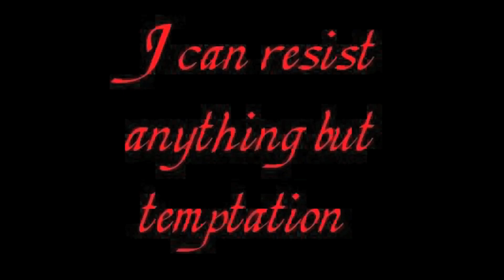"Gross Indecency: The Three Trials of Oscar Wilde" Black Elephant Theatre